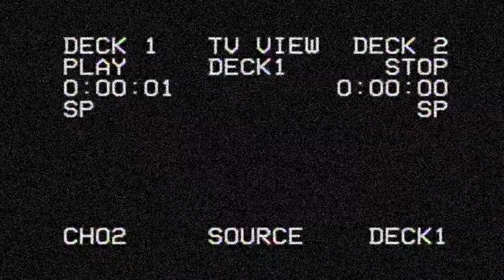E.T - Koto (Music Video)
Music video to Ethan Turners song Koto which was produced by Tsumi

All music rights are owned by the owner of the song